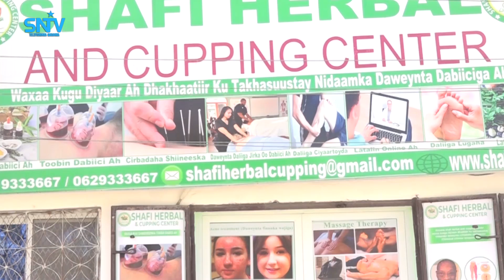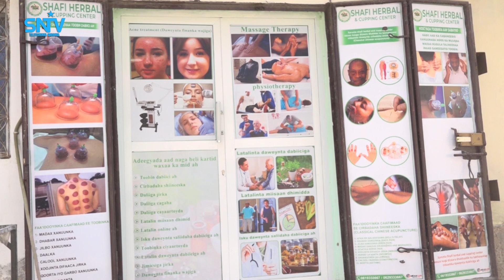Xarun dadka si dabiici ah loogu daweeyo oo laga furay Muqdisho warbixin.